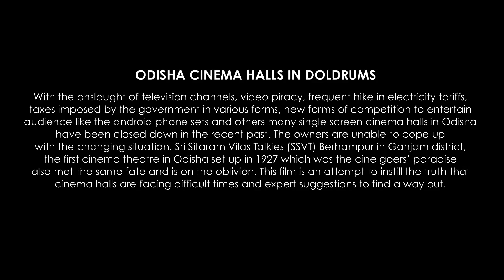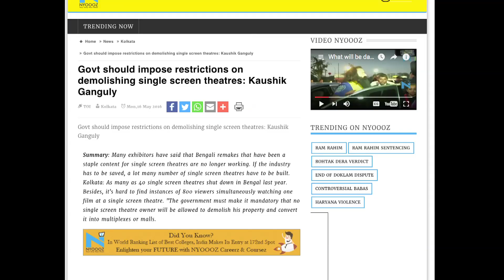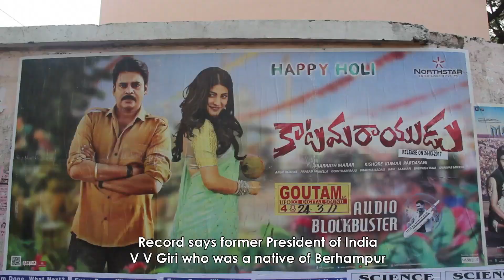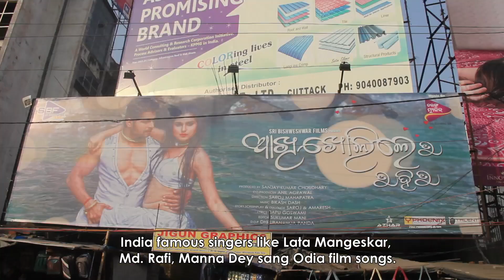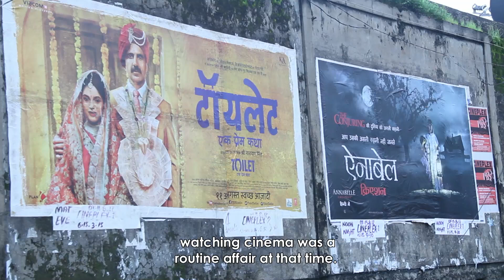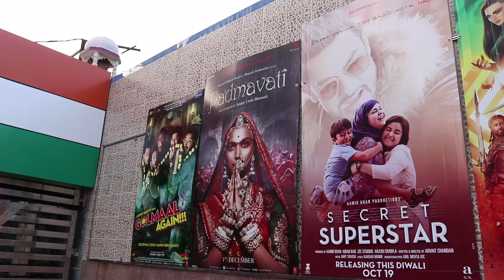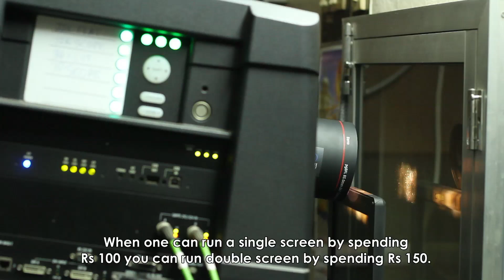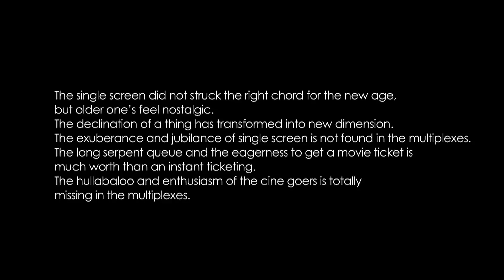One Screen Cinemas | Decline of Single Screen Cinema Theatre in Odisha | ULB Films | TechnoArt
A very well made documentary on the decline of  single screen cinema theatres of Odisha by Abhinash Pradhan, debasish Mohapatra and Brajaraz Behera.
Hope you guys like the film and share it forward. It will be a huge support to these young bunch of filmmakers!

“When cinemas were always been one of the most popular forms of entertainment since many decades, many single screen cinema halls in Odisha have been closed down in the recent past as they were unable to cope up with the onslaught of television channels, video piracy, frequent hike in electricity cess, taxes imposed by the government in various forms, new forms of competition to entertain audience and other factors. Sri Sitaram Vilas Talkies (SSVT) in Berhampur, the first cinema theater in Odisha set up in 1927 which was the cine goers’ paradise also met the same fate and is on the oblivion. This film is an attempt to instil the truth that cinema halls are facing difficult times.”

Direction- Abhinash Pradhan, Debasish Mohapatra & Brajaraz Behera
Co - Producer - Paritosh Pradhan & Udit Narayan
Story - Debasish Mohapatra
Editor - Saroj Roul
Script & Subtitle- Sunil Patnaik
Cinematographer- Brajaraz Behera
Production Designer- Abhinash Pradhan
Poster Design- Nayan Agrawal

TechnoArt Productionz is the digital wing of Amiya Patnaik Productions, the premiere production house with classic Odia movies like Hakim Babu, Mamata Mage Mula, Tulasi Apa etc.

Kharap Comment Bi Lekhile Aame Ban Karibuni!